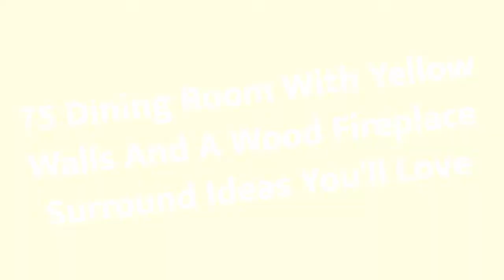75 Dining Room With Yellow Walls And A Wood Fireplace Surround Design Ideas You'll Love 🪴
0:00:00 - Intro
0:00:12 - Dining Room With Yellow Walls And A Wood Fireplace Surround Design Ideas You'll Love: Inspirations 1 to 25
0:01:56 - Dining Room With Yellow Walls And A Wood Fireplace Surround Design Ideas You'll Love: Inspirations 26 to 50
0:03:52 - Dining Room With Yellow Walls And A Wood Fireplace Surround Design Ideas You'll Love: Inspirations 51 to 75

Hello there!🌈